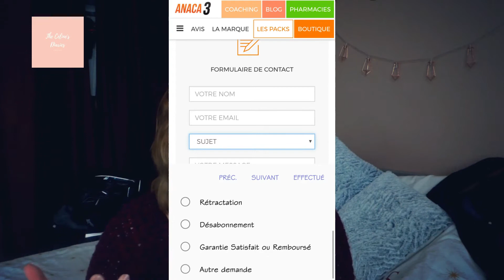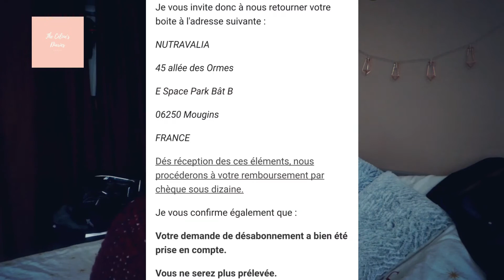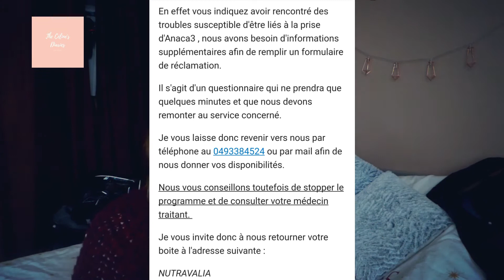Anaca 3 // Service Client qui harcèle ?? Comment se Désabonner ?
Hello tout le monde on se retrouve pour une nouvelle vidéo !

A Bientôt ;)